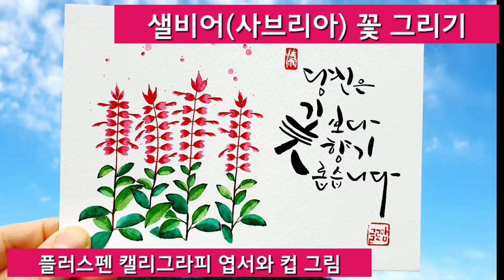Ep. 148 [플러스펜수채캘리]달콤하고 열정적인 한주가 되세요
안녕하세요
한주의 시작 글로맘 인사드립니다.

어렸을적 여름방학이 오기전 하교를 하고 집에가는 길은 더운 날씨 때문에 짧은 거리조차 지루하고 길게 느껴졌었습니다.
그런데 멀리 붉은꽃 샐비아가 보이면 덥고 힘든것도 달아났었지요.
어릴때 살던 집 대문 옆에는 화단이 있었는데 그곳에는 각종꽃이 있었거든요
봄에는 분홍꽃과 노란꽃이 여름이 가까워지면 한쪽켠에 봉숭아 꽃과 샐비아 꽃이 피었는데,
그중 샐비아꽃( 예전에는 사루비아로 불렀던것 같습니다)은 정말 좋아하는 꽃이였습니다
왜냐하면 더운 여름 길가에서 맛보는 달콤함 때문이였지요
길쭉한 꽃을 쭉 잡아당겨 그 끝을 입속에 넣으면 그 달콤함이란~아이인 저를 길가에 한참을 서있게 하였답니다~^^

한여름이 오기전 지금 길 어딘가에 피어있을 달콤한 꽃 샐비아를 그리는 동안에  달콤함이 맴도는 것 같은 기분이였답니다.

붉은 색의 샐비아 꽃은 불타는 마음,정열이라고 하네요
앞으로 더워지는 여름에 힘들어 마시고 샐비아 꽃처럼 달콤한 정열적인 여름이 되시기 바랍니다.

언제나 건강유의 하시고 행복한 한주 되시길 글로맘이 응원하겠습니다